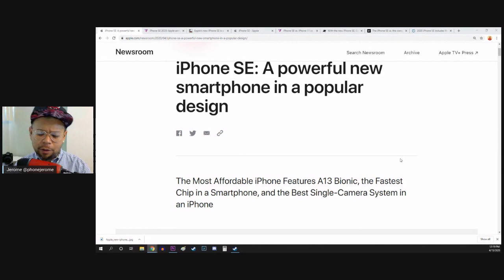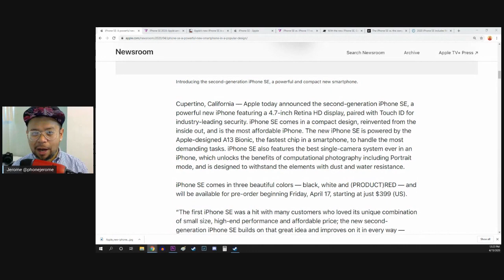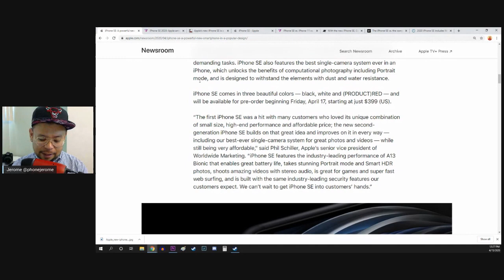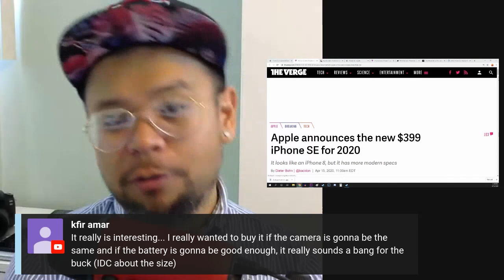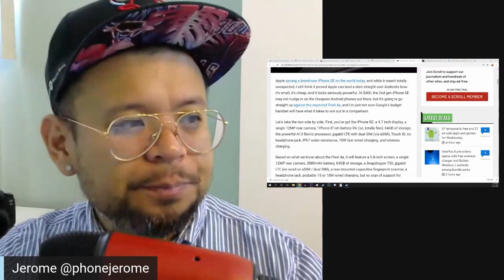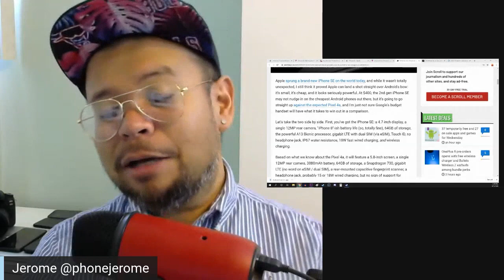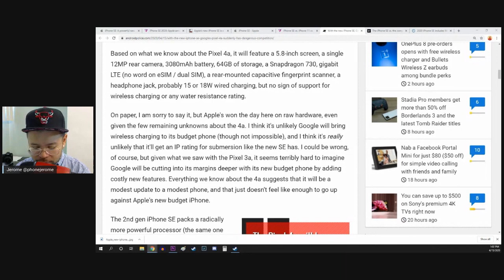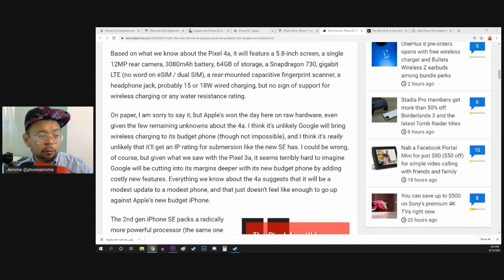2020 iPhone SE beats the Pixel 4a to the $400 race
Clipped from TNTJOFI, episode 50 something something.